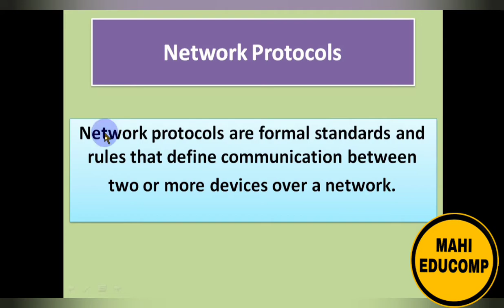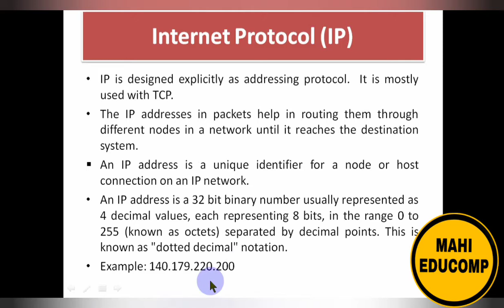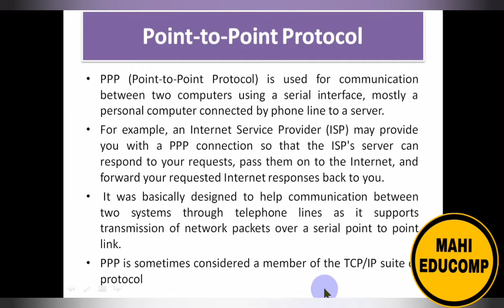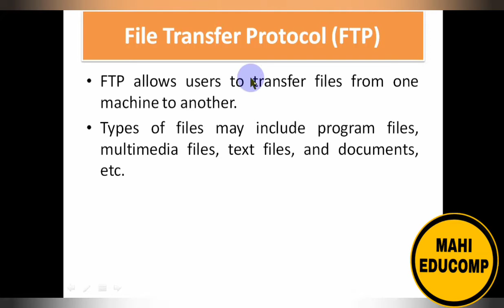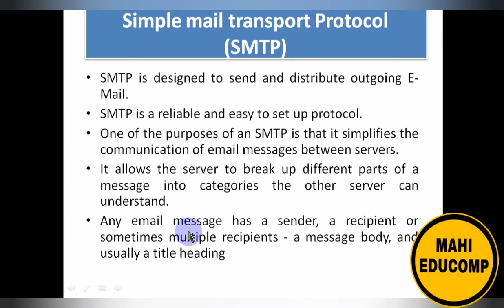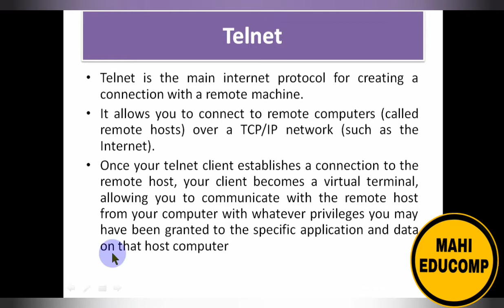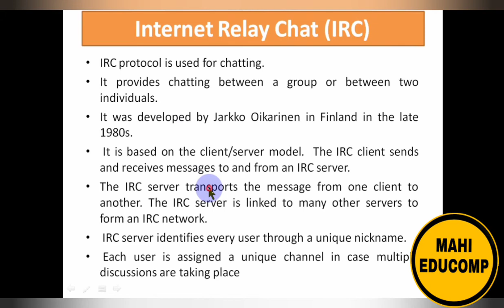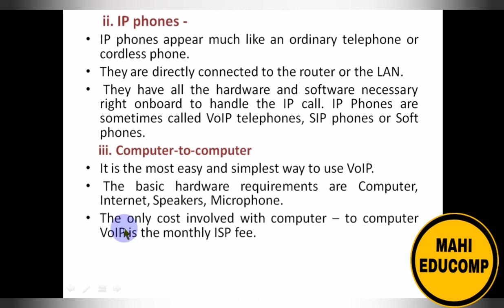Class 11th | Web App(803)| Unit-1 Basics of Networking & Web Architecture(Part7) | Network Protocols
Dear Learners
This video is all about Network Protocols
- TCP
- IP
- SMTP
- FTP
- TELNET
- PPP
-POP3

Thanks
Mahi EduComp